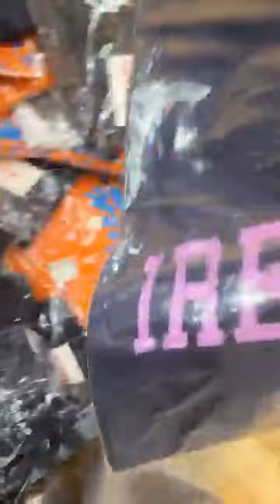مرحبا بيكم الطيبون في القبة لبروفال زوج تريكوات 1500🥊🥊🥊 برومسيون عالمية